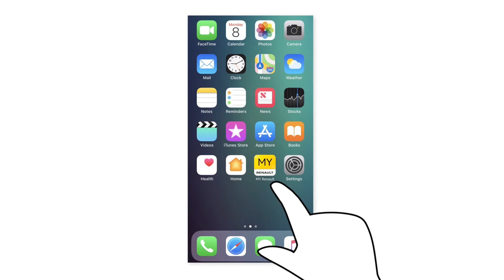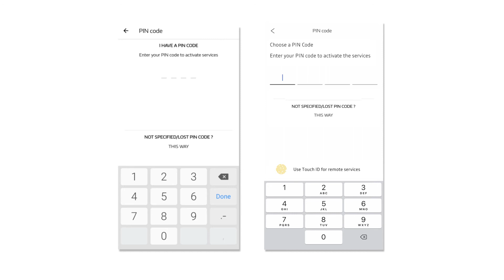TELECOMANDA - ACTIVAREA DE LA DISTANTA A ILUMINARII SI A AVERTIZORULUI SONOR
CONNECTED SERVICES (RON)